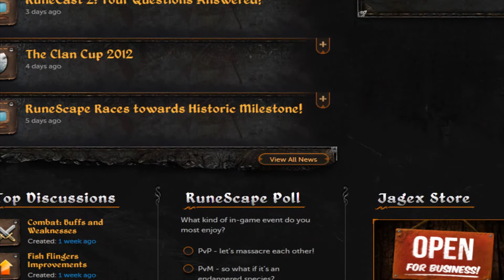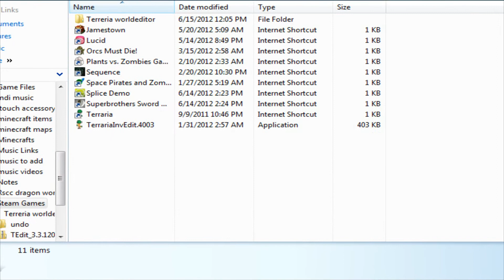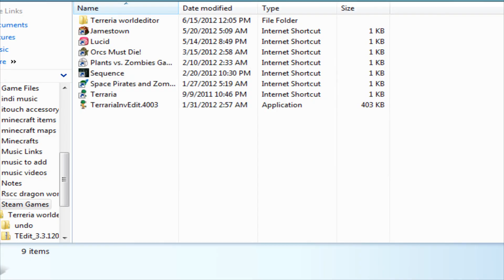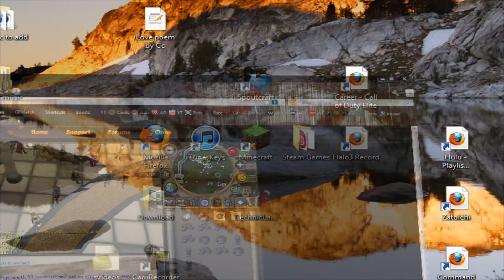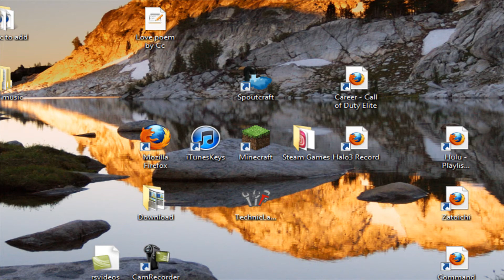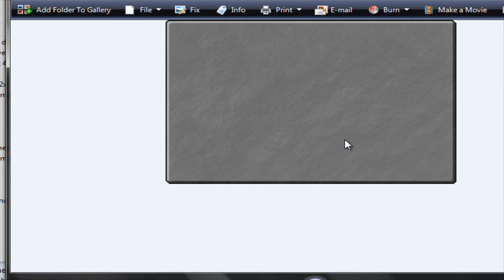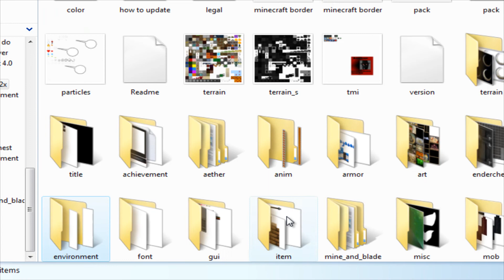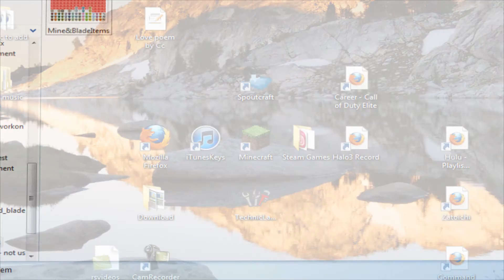[RS] The RsWeekly: Ccman972's Quick Update Talks/ QueenBlackDragon [QBD] [COMMENTARY]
My Minecraft Server Site: Rsccland.enjin.com
       WHITELISTED APPLY ^
MC Server: rsccland.mine.bz

Programs used:
Produced:Camtasia 7.1 PREMIUM MASTERS
Edited:Camtasia 7.1 PM
Recorded:Camtasia 7.1 PM

Minecraft is owned and operated by Mojhang, I Do Not own minecraft i make videos for entertainment and educational purposes. Terms are

All content was made by Rsccman and is a product of
Rsccman Production's® 2020 © and is not to be reuploaded with out
permission by letter or electronic signature from Rsccman.
Conduct of uploading will result in Possible Problems.
Rsccman, Ccman/972, and Rsccman Productions are registered
Names, They Are not to be reused or named on anything else due to
ownership laws.
All Music Is Owned And Made By Rsccman Productions, unless stated.
Other Music is used By Educational Clause, and is Used in a Informational Usage,